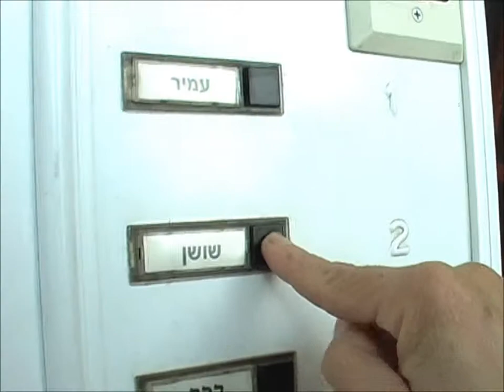בנק הזמן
סחר בקנין רוחני